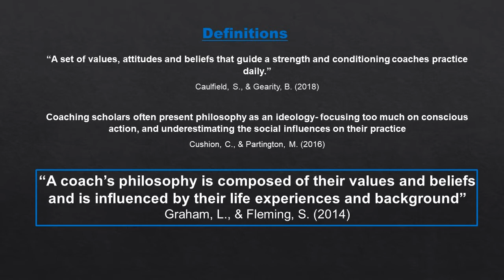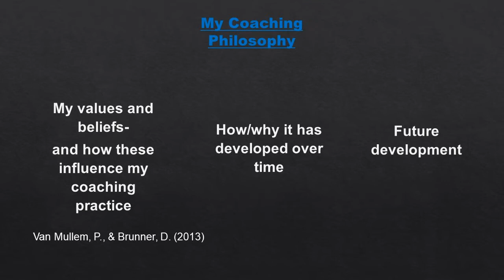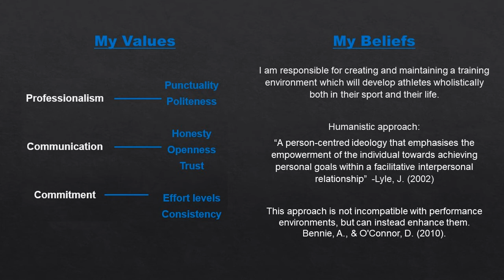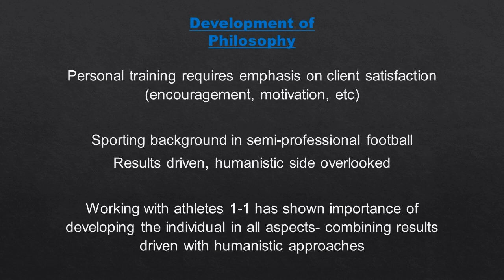vlog 3- coaching philosophy